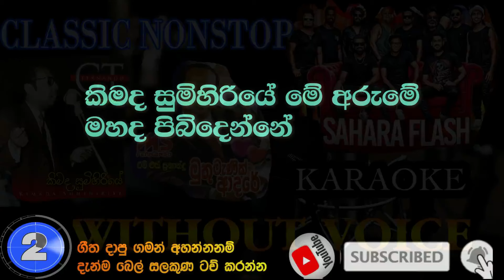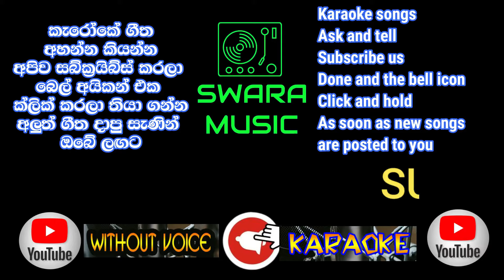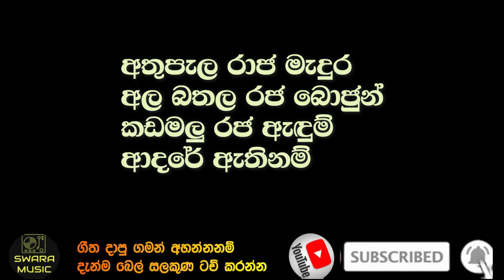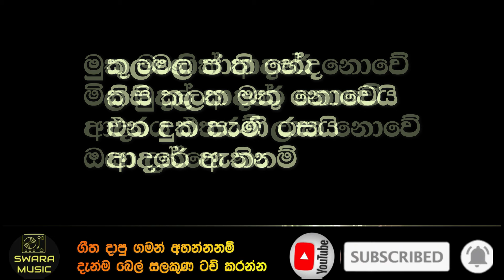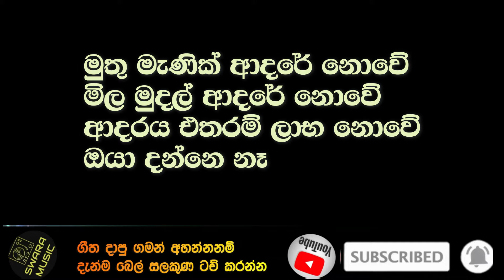sahara flash classic nonstop karaoke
ABOUT ME
Swara Music Karaoke Channel Sri Lanka is a dedicated platform offering a rich collection of karaoke tracks specifically curated for Sri Lankan music lovers. This channel provides an immersive karaoke experience with a wide range of songs from Sri Lankan artists, covering various genres and styles unique to the island's vibrant musical heritage.

Channel Highlights:
Diverse Song Selection:

The channel features an extensive library of songs from different Sri Lankan music genres, including Sinhala pop, classical, folk, baila, and contemporary hits. This diversity ensures that there is something for every music enthusiast.
High-Quality Audio and Video:

Each karaoke track is produced with high-quality audio, ensuring a professional and enjoyable singing experience. The videos often include synchronized lyrics, making it easy for singers to follow along.
Regular Updates:

The channel regularly updates its collection with the latest hits and classic favorites, ensuring that users always have access to new and popular tracks.
Perfect For:
Sri Lankan Music Enthusiasts: Ideal for individuals who have a passion for Sri Lankan music and want to enjoy karaoke versions of their favorite local songs.
Cultural Celebrations: Great for cultural events and gatherings, providing entertainment that celebrates Sri Lankan musical traditions.
Family and Social Gatherings: Perfect for bringing people together, whether for family get-togethers or social karaoke parties.
Special Features:
Focus on Local Talent:
The channel emphasizes promoting Sri Lankan artists and their music, giving users access to a wide array of locally produced songs.
User-Friendly Experience:
The channel is designed to be intuitive and easy to use, with clear on-screen lyrics and straightforward navigation.
Accessibility:
Swara Music Karaoke Channel Sri Lanka is accessible through various platforms, including YouTube, dedicated karaoke apps, and compatible karaoke machines. This ensures that fans of Sri Lankan music can enjoy their karaoke experience anytime and anywhere.

Summary
Swara Music Karaoke Channel Sri Lanka offers a comprehensive and culturally rich karaoke experience, focusing on the diverse and vibrant music of Sri Lanka. With its high-quality audio and video, regularly updated song library, and user-friendly interface, the channel is perfect for Sri Lankan music enthusiasts, cultural celebrations, and social gatherings. Enjoy singing along to your favorite local tracks and discover new favorites with Swara Music Karaoke Channel Sri Lanka.